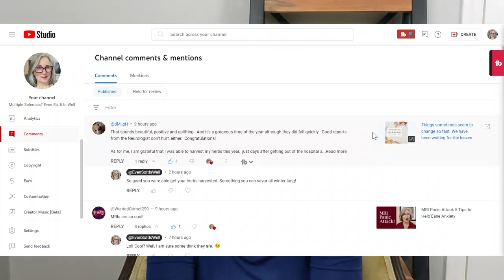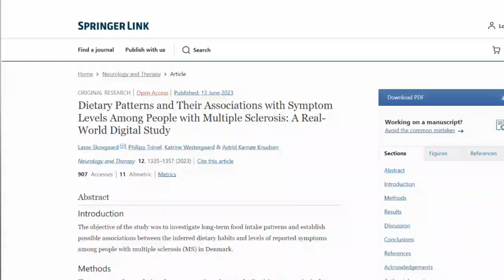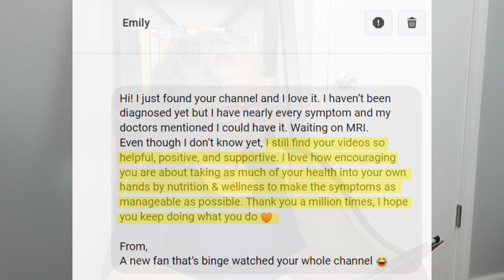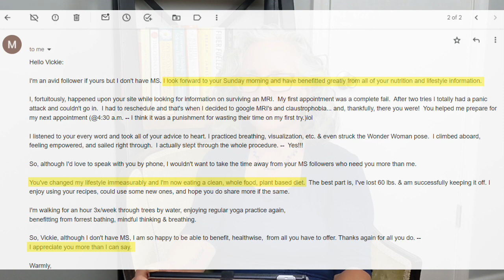MS Stories - Why We Create MS Content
Why do we create content about living with Multiple Sclerosis (MS)? Why do we share “My MS Story” videos? I decided to share my MS story in 2019 on YouTube . In this video I share why I decided to start my channel and my thoughts on why it is important that we share our stories on YouTube, in blogs, on podcasts, and in newsletters. I also share how it can be challenging at times and how it can be rewarding too!

**Photos**
Anna Spafford By Bertha Spafford Vester - &quot;Our Jerusalem&quot; Published in Lebanon, Public Domain,